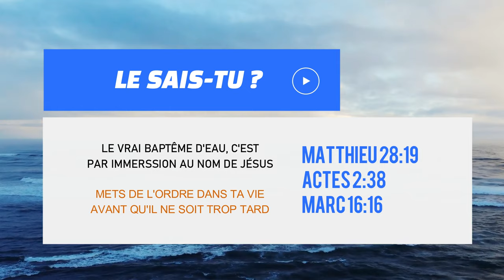🟦🇧🇯BAPTEME DE NOUVELLES ÂMES/ JESUS-REVIENT COTONOU